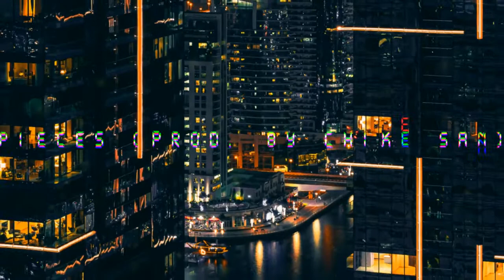Afrobeat Type Beat 2021 x Amapiano type beat "Pieces"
New Video everyday on this channel. Don't miss out!!!

Download on Beatstars